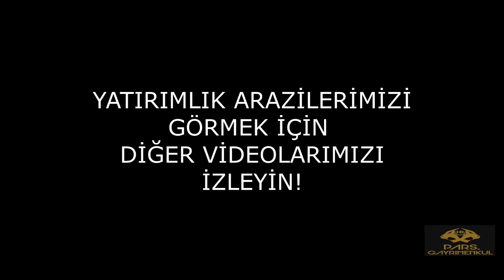PARS ELİTE'DEN BURSA YENİŞEHİR FETHİYE'DE SATILIK BÜYÜK BAŞ ÇİFTLİK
BİLGİ :23 DÖNÜM ARAZİ ÜZERİNE KURULU OLAN ÇİFTLİĞİN 6 DÖNÜM KAPALI ALANI ,TABAN ALANI 150M2 DEN 2 KATLI BEKÇİ BİNASI (İDARİ ALAN),DOĞUMHANESİ, 24 BAŞLIK SAĞIMHANESİ , 300M2 SAMANLIĞI ,500M2 AÇIK BETON DÖKÜLMÜŞ SİLAJ DEPO ALANI,HASTA HAYVAN KARANTİNA ALANI MEVCUTTUR DETAYLI BİLGİ İÇİN BİZİMLE İLETİŞİME GEÇİNİZ..